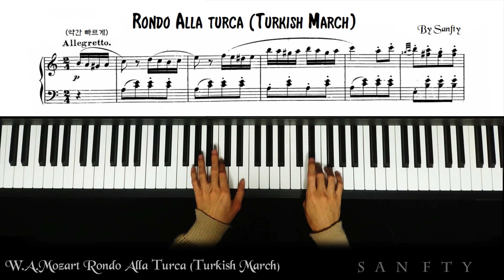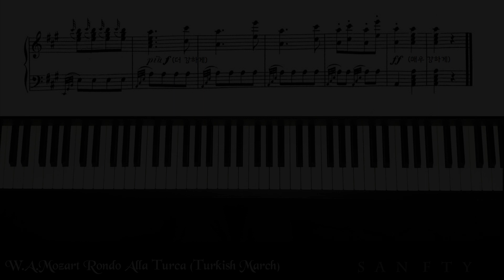모차르트 터키행진곡 Mozart - Rondo Alla Turca (Turkish March)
안녕하세요. Sanfty입니다. 먼저 한달가량 기다리게 해드린데 사과말씀을 드려요. 부득이하게 10월 초부터 독감하고 인후염으로 2주정도 고생하고 그 동안 밀린 오프라인 활동을 하다보니 어느덧 10월이 다 가버렸어요...ㅠ 직업상 강의도 많다보니 빨리 안낫네요...(내 10월... ㅠㅜ) 대충 시간내에 녹음만 해서 올리기에는  퀄리티가 도저히 만족스럽지 않다보니 결국 늦어져 버렸네요... 이번주 부터는 다시 부지런히 올려보려 합니다!

이번주는 모차르트의 명곡중에 하나인 터키행진곡을 가지고 왔어요. 원래는 행진을 위한 독자적인 작품이 아니라 모차르트의 피아노 소나타 중에 11번 (작품번호 331)의 제3악장이며 말머리에 있는 "Alla Turca"란 "터키풍으로"라는 뜻을 가지고 있어요. 이 곡은 1778년 여름 파리에서 쓰여졌고, 터키풍의 악장 뿐 아니라 전체 악장 자체가 당시 시대에 작곡되던 전형적인 틀을 깬 대표작이기도 합니다.

모차르트가 이런 리듬의 곡에 "터키풍"이라는 부제까지 사용한데에는 시대적 배경이 있는데요, 당시 18~19세기쯤엔 강대했던 오스만 제국의 유럽 침공이 매우 빈번했고 세계 각지에서는 군악대 또한 많이 발달했어요. 그러다보니 악대에서 사용할 음악도 발전했었는데 그것이 행진곡이었답니다. 이 시기엔 오스만 제국이 가장 강성했고 이것이 음악 분야에도  영향을 미쳐 18~19세기에는 유행처럼 터키풍을 도입한 작품이 많았어요.(오스만이 현재의 터키의 전신이 되는 국가였습니다.)

이곡 역시도 취미생분들이라면 한번 쯤은 꼭 쳐보는 곡인것 같네요. 생각보다 까다로운 연주 테크닉을 요하는 곡이라 아주 예전부터 요청이 있었던 곡이었는데 드디어 올려보네요! 요청해 주시는 곡들 모두 시간이 허락하는 내에 준비해서 올려보도록 할게요~
들어주시는 모두들 기다려주시는 모두들 너무너무 감사하고 한주 보람차게 보내시길 바랍니닷~^^

Please, hope you enjoy my performance of 3rd movement  from Mozart's Piano sonata K.331 in A major
The play Tempo of this song is a little fast.
Thank you for listening to my play! I hope you have an excellent week~ ♥

Hello, I'm Sanfty, I love piano misic.  I'd like to introduce you various piano songs. I make piano covers of classical and favorite songs with warm and lovely sounds. Please hope you enjoy my play. Thank you!

영상은 매주마다 하나씩 올라갈 예정이에요~